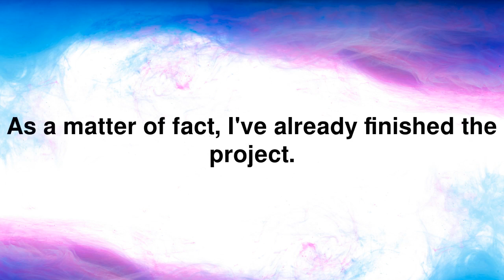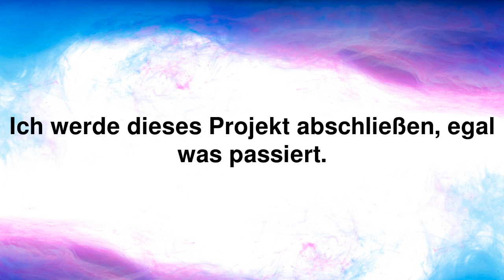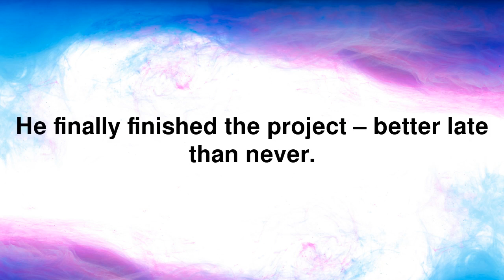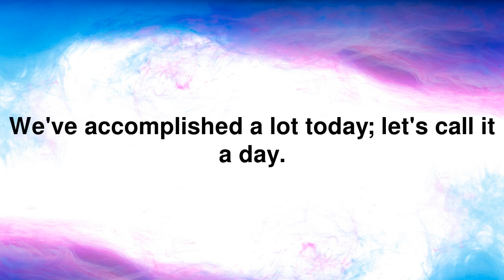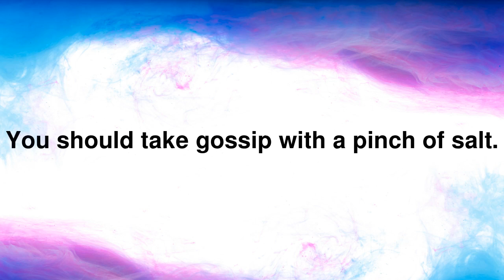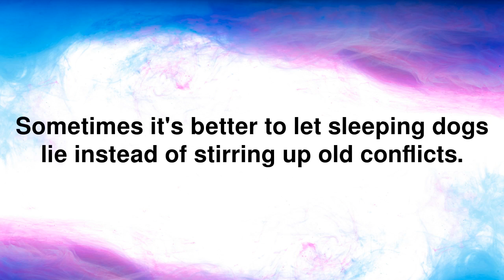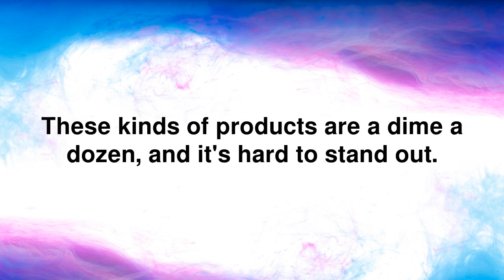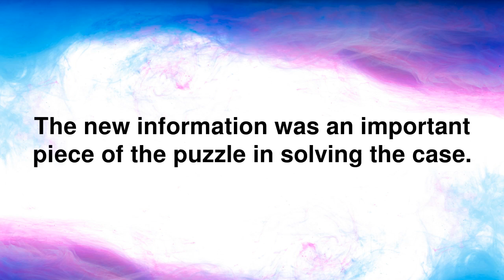Englisch lernen: Top 150 Alltags Redewendungen zum Lernen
Verbessere dein Englisch in kürzester Zeit!" - die wichtigsten und nützlichsten Redewendungen und Ausdrücke, die du für den täglichen Gebrauch im Englischen benötigst. Probiere jetzt hier den 30 Tage Englischkurs kostenlos aus

Egal, ob du Anfänger oder Fortgeschrittener bist, diese Sammlung von Redewendungen wird dir dabei helfen, dein Englisch schnell und effektiv zu verbessern. Wir haben eine sorgfältige Auswahl an Phrasen und Ausdrücken zusammengestellt, die speziell darauf abzielen, dein Sprachniveau von B1 bis C2 zu steigern.

In diesem Video erwarten dich:

- 150 praktische und alltägliche Redewendungen und Ausdrücke
- Klare und verständliche Erklärungen auf Deutsch
- Anschauliche Beispiele für jeden Ausdruck

Lass dich von diesem Video inspirieren und mache große Fortschritte in deinem Englisch! Viel Spaß beim Lernen und viel Erfolg beim Verbessern deiner Englischkenntnisse!